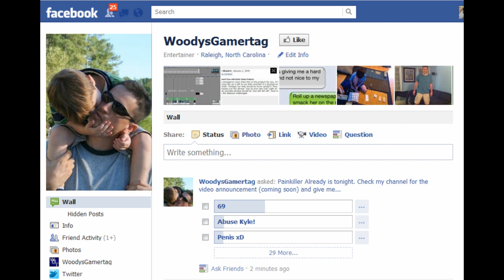Painkiller Already 70 Tonight!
PKA Is 8:00 PM GMT/UTC -5
That's
8:00 PM EST
7:00 PM CST
6:00 PM MST
5:00 PM PST
1:00 AM UK
2:00 AM Most of Europe
12:00 PM Australia:  (Sydney)
9:00 AM Indonesia
11:00 PM Japan (Tokyo)